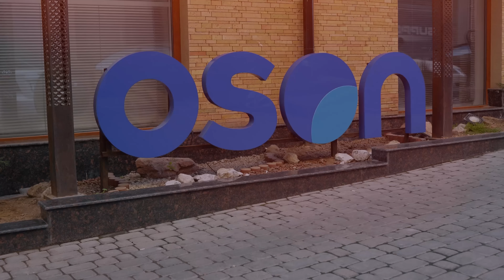24 вопроса к CEO платежной системы OSON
WEproject приветствует из Узбекистана. Хотим вас познакомить с CEO платежной системы OSON Фарходом Махмудовым. Зададим 24 вопроса основателю, лидеру и вдохновителю международной платежной системы. Узнаем что такое OSON, каким должен быть сотрудник платежной системы, какими качествами необходимо обладать топ менеджеру, что важнее системность или креативность. Также CEO платежной системы OSON даст совет тем, кто хочет построить успешную карьеру.

Поэтому смотрите видео до конца и делитесь с друзьями!

00:00 - 24 вопроса к СЕО узбекистанской платежной системы OSON
00:14 - Знакомство с основателем OSON Фарходом Махмудовым
00:45 - Что такое OSON?
00:53 - Чем вы занимались до OSON?
01:55 - Сколько сотрудников работает в компании?
02:11 - Какое главное правило компании?
02:38 - Когда был основан OSON?
03:18 - Где мы сейчас находимся?
03:43 - Незаменимых людей нет?
04:54 - Каким должен быть сотрудник OSON?
05:08 - Для чего этот QR code?
05:58 - Директор по развитию компании
06:38 - Кабинет СЕО платежной системы OSON
06:58 - Сколько часов проводите на работе?
08:32 - Важнее системность или креативность?
09:03 - Библиотека лидера
11:10 - Книги для топ менеджеров
12:17 - Работа в найме или собственный бизнес?
12:30 - 3 главных качества топ менеджера или лидера
12:59 - Распорядок дня руководителя OSON
13:52 - Что готовит для семьи Фарход Махмудов?
14:19 - Как отдыхает CEO платежной системы OSON?
14:45 - Идея компании в картине
17:31 - Совет тем, кто хочет построить успешную карьеру
17:52 - Что нравится в работе?
18:44 - Что не нравится в работе?
19:28 - Прощание с Фарходом Махмудовым

 ❗ Производство: wecom.agency.